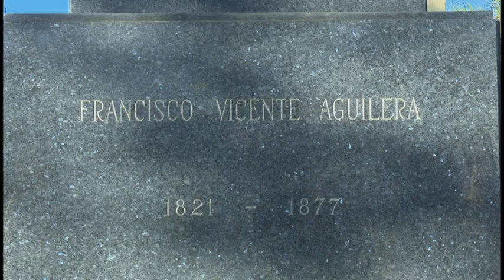Bayameses rinden honores al patriota Francisco Vicente Aguilera en el aniversario 145 de su muerte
Bayameses en representación de toda cuba  rindieron homenaje hoy, en acto político, al destacado patriota Francisco Vicente aguilera, a propósito del aniversario 145 de su muerte.